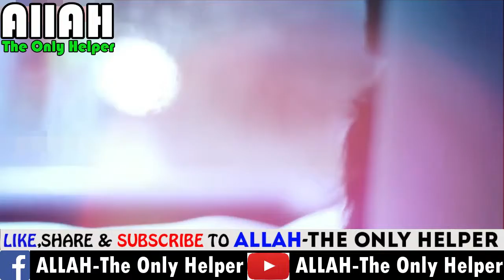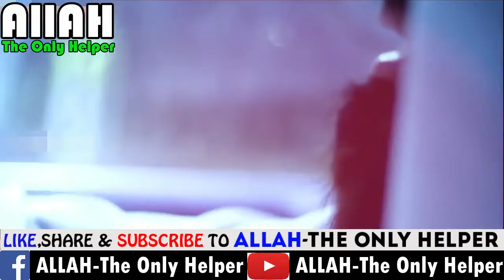BEWARE ! He's Your Enemy || MOHAMMAD ABDUL JABBAR ||ALLAH-The Only Helper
BEWARW ! He's Your Enemy || MOHAMMAD ABDUL JABBAR ||ALLAH-The Only Helper

►►Previous Videos:
►►MOHAMMAD ABDUL JABBAR LACTURES: